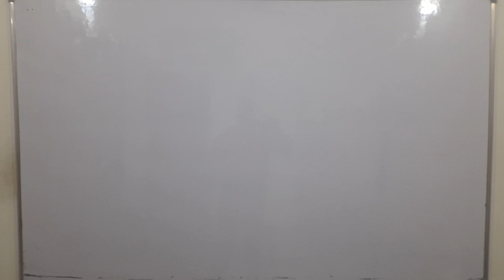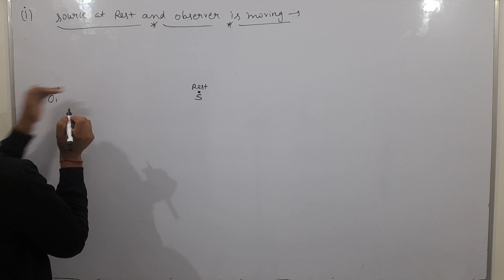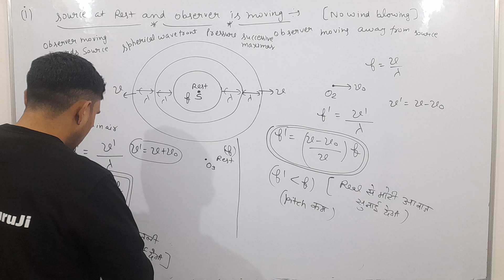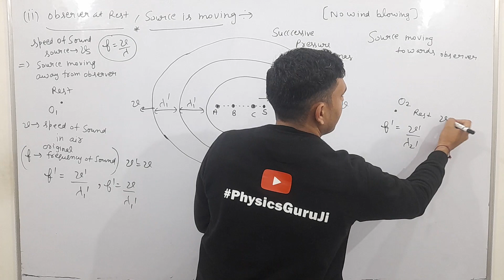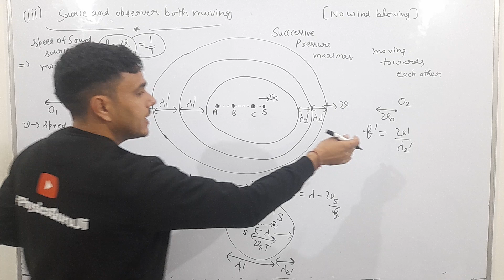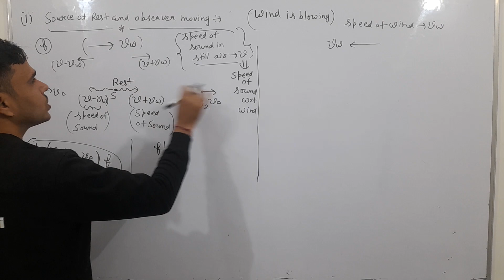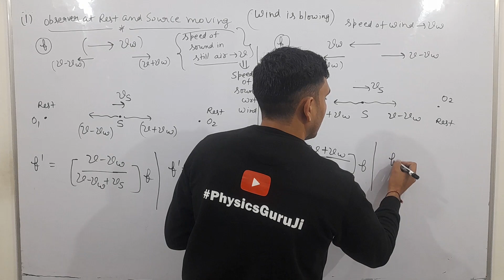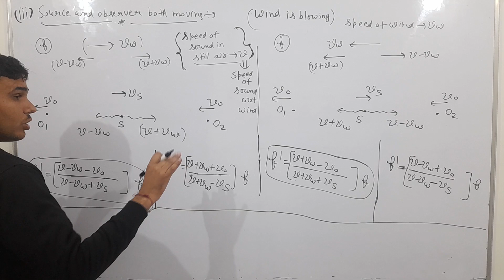doppler effect all cases wind not blowing or blowing 🔥jeeadvanced